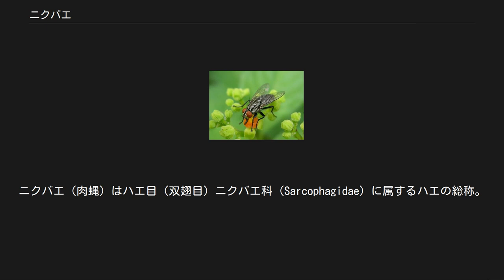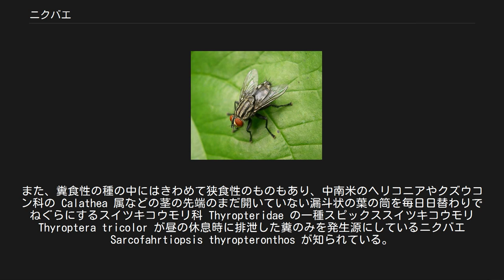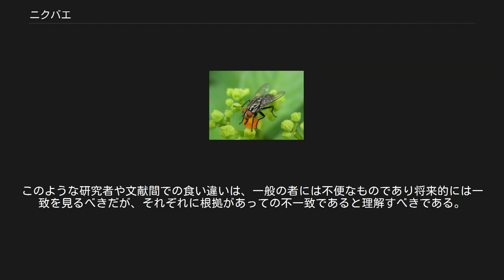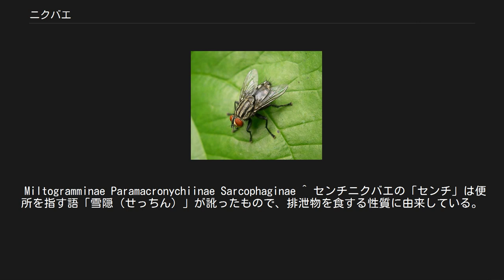ニクバエ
ニクバエ（肉蝿）はハエ目（双翅目）ニクバエ科（Sarcophagidae）に属するハエの総称。
 ほとんどの種の胸部背板に縦縞があることから、イエバエのようにイエバエ科で縦縞を持つハエと間違えやすい昆虫だが、イエバエより幾分大型で、またイエバエ科やヤドリバエ科の縦縞を持つものの縞がたいてい偶数の4本であるのに対し、ニクバエの縞は奇数の3本であることから、慣れれば一目で区別できる。
 ニクバエ科にはヤドリニクバエ亜科（Miltogramminae）とニクバエ亜科（Sarcophaginae）の2亜科があり、これらには約100属が含まれる。
ニクバエは同じハエ下目に属し、クロバエ類やキンバエ類のようにニクバエによく似た死肉食性の種が多いクロバエ科にかなり近縁で、同じヒツジバエ上科に属する。
 一般的に、ニクバエの成虫は卵胎生で、孵化寸前の幼虫の入った卵を動物の死体に産みつけ、すぐさま孵化した幼虫はそこで発育する。
幼虫は典型的なウジで、肉の中で5～10日過ごし、その後土にもぐり、成虫になる。
成虫になってからの寿命は多くの場合1ヶ月余りと考えられるが、成虫越冬する種などではずっと長くなる。
 ニクバエのウジには同所的に見られる他の幼虫を捕食したり捕殺するものが知られているが、これは捕食される側の幼虫が小さくて競争者になったときが多いようである。
 ニクバエの幼虫にはクロバエ科の幼虫と同様、様々な無脊椎動物の捕食寄生者となるものも多い。
例えばカスミニクバエ類はバッタに寄生する。
甲虫、陸貝、鱗翅目の幼虫（ことにテンマクケムシ）といった大型無脊椎動物を食べて育つものもある。
日本産のものでは、クサニクバエが茨城県のマツカレハの幼虫によく寄生していることが報告されている。
これらは生物学的防除に有用であると考えられている。
最近、マングローブに生息する小型の巻貝類に非常に高頻度に寄生し、個体群動態に大きな影響を与えている種も報告されている。
また、南米産の種の中にはカメの卵に捕食寄生する種さえ知られている。
 ニクバエ類は幼虫・成虫のいずれも上記のように死肉や生きた動物組織のような動物質を食べるものが多く、かなり腐敗の進んだ状態を好むが、冷たくなってすらいない死体を好む種もいる。
また、他にも動物の糞のような腐敗した排泄物を食べるものも知られている。
例えば汲み取り式便所の便池はセンチニクバエなどの好発生地であり、センチニクバエのようにこうした環境に深く依存してきた種の中には便所の水洗化が進んだ地域で著しく減少しているものも知られている。
このため、ニクバエ類の種の多くは病原菌を媒介する衛生害虫となっている。
また、糞食性の種の中にはきわめて狭食性のものもあり、中南米のヘリコニアやクズウコン科の Calathea 属などの茎の先端のまだ開いていない漏斗状の葉の筒を毎日日替わりでねぐらにするスイツキコウモリ科 Thyropteridae の一種スピックススイツキコウモリ Thyroptera tricolor が昼の休息時に排泄した糞のみを発生源にしているニクバエ Sarcofahrtiopsis thyropteronthos が知られている。
 ニクバエの生活史は予測可能である。
この事を用いて、遺体上のニクバエは警察の捜査に用いられる。
ニクバエは、膨張するまで腐敗の進んだヒトや動物の死体に幼虫を好んで産みつける。
 法医昆虫学者はニクバエが食べている死体がいつ死んだかを決定するために、老熟幼虫を採集して死んだ可能性の最も早い日付を逆算して推定するのである。
そうやって、おおよその死亡日時がわかる。
この事は、法医昆虫学者が遺体の条件と一致する人物が死亡日時近辺で失踪していたかどうか確かめることができるので、その遺体の身元が誰かを決定するのに有効である。
 特定の昆虫は特定の状態の死体を好む。
あるものはかなり分解の進んだ死体、さらには乾燥した死体ですら好む。
このことによって法医昆虫学者の死亡日時推定が可能になる。
全ての昆虫の生活史は予測可能なので、実際法医昆虫学者は全ての異なるタイプの昆虫の平均齢を逆算して死亡推定日時を得ているのである。
 ニクバエの幼虫は、サシまたはサバムシという商品名で釣り用の餌として使われることもあり、衛生管理下で養殖も行われている。
 ヤブガラシの蜜を舐めるナミニクバエ♂（東京都新宿区） 以下に日本産ニクバエ科相を概観できるようリストを掲げた。
しかし、本科の分類は時代や研究者などによってしばしば異なり、亜科の分け方では、4亜科に分ける...